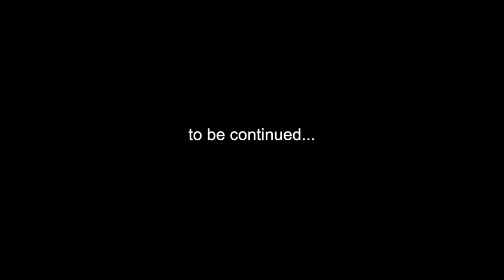Wendy Marc - VLOG04 (part 1)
Yeayyyy akhirnya ngevlog lagii setelah sekian lamaaa. Thank you guys udah sabar menunggu vlognya Wendy. Ini vlog ke-4 gue tentang keseruan selama tour di Bandung tanggal 10 - 11 Mei kemarin. Videonya akan dibagi 2 part, which cuma perbedaan hari kok. So, stay tune yaa semoga kalian terhibur. And thank's for watching!!